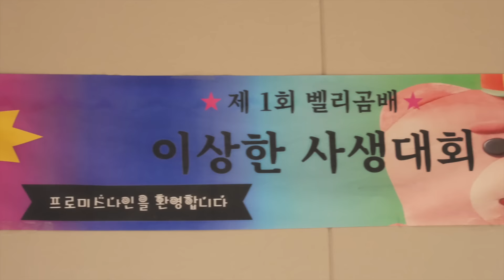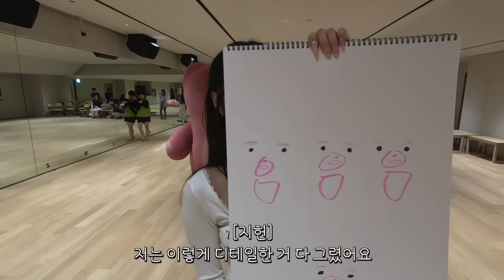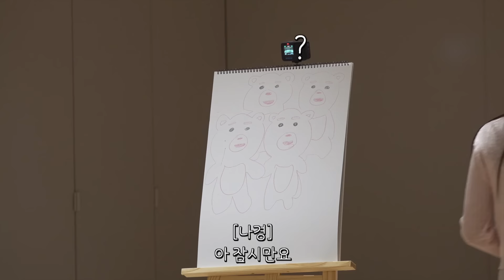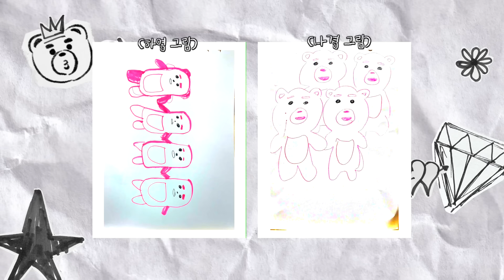(깜카) 프로미스나인 멤버 전원 기절(‼️) 하이브 연습실에서 열린 이상한 사생대회! fromis_9(프로미스나인) 편